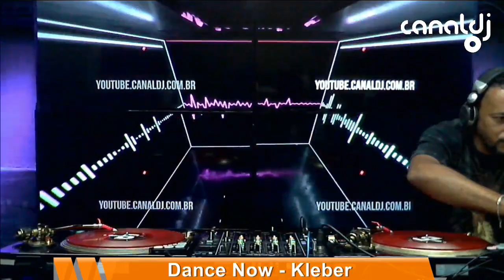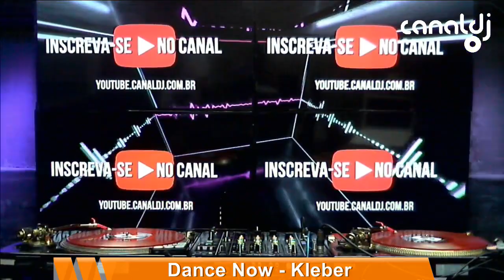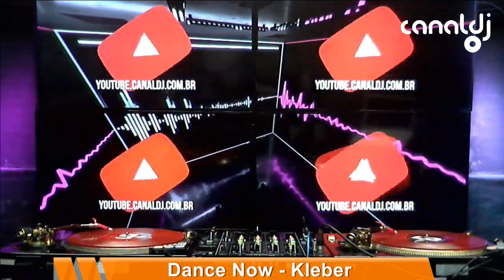DJ Kleber - Programa Dance Now - 24.04.2021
Set do DJ Kleber, gravado e transmitido ao vivo no Canal DJ em 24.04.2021